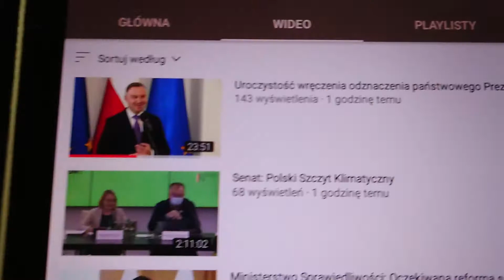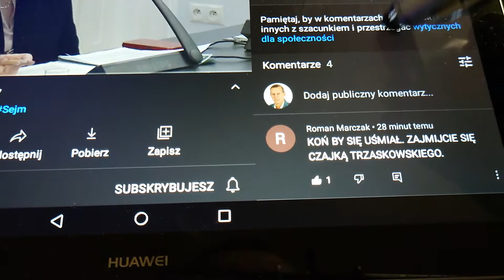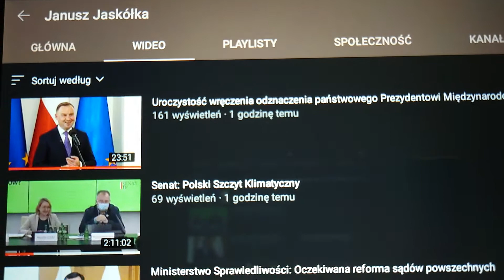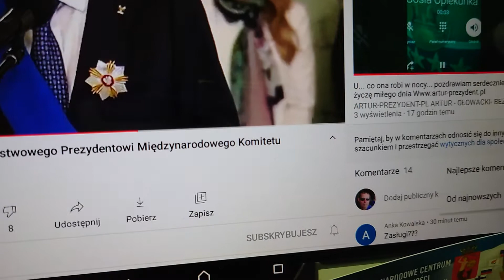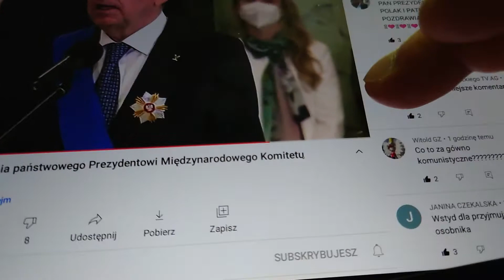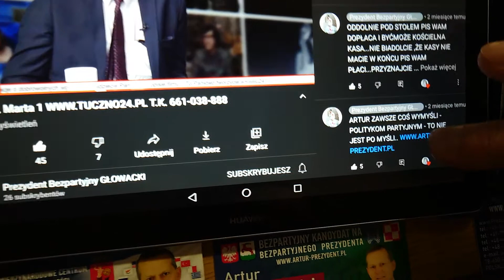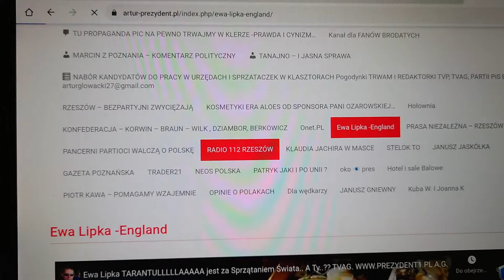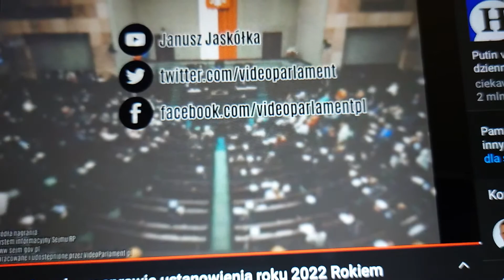CENZURA-SPOSÓB NA PRAWDĘ KTÓRĄ SIĘ NISZCZY ideę JANUSZA JASKÓŁKI - TVAG AG prezentuje Artur Głowacki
WALCZYMY NADAL O POLSKĘ WOLNĄ I BEZPARTYJNĄ OJCZYZNĘ PORZĄDEK musi być..,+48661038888.